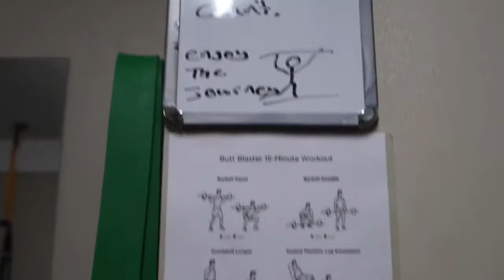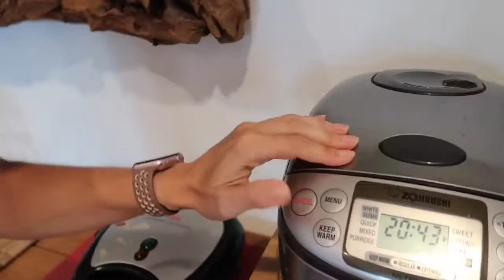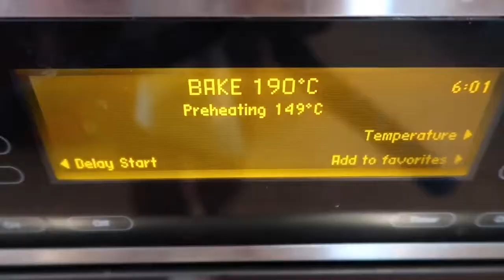SLUNCE / RYBY / OSTROVNI DNY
Vlogy vlog z ostrova Anguilla. Zacatek noveho tydne, trenink, vzpominky na hurikan IRMA, ostrovni deti a ulovek Mahi-Mahi.

Follow me kroky 👣na INSTAGRAMU @monika_jichova
Poslechni Podcast 🎧 Monika Jichova
Jukni 👀 na FB skupinu EAT To Be FIT
A taky na Twitter 🦋Monika Jichova
BUDU RADA / DON’T FORGET…
👍🏼LIKE jestli se ti ma tvorba libi

🌺Aloha z ostrova🏝vase Monika